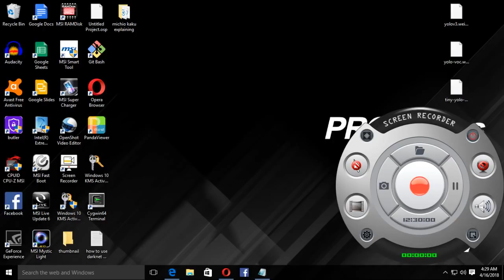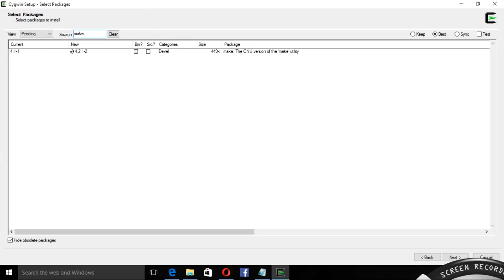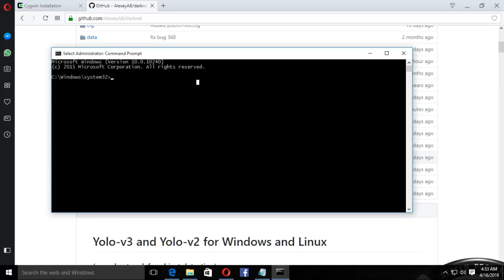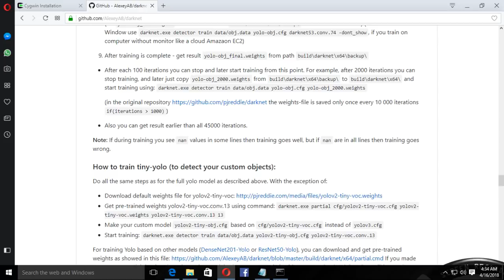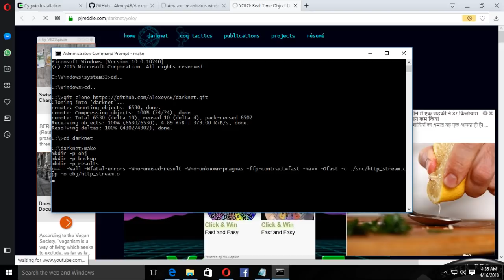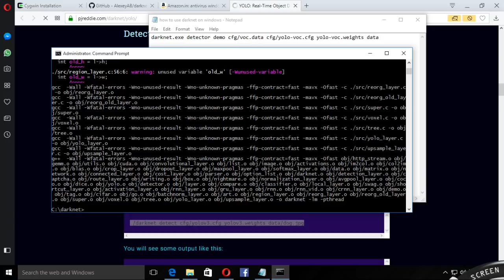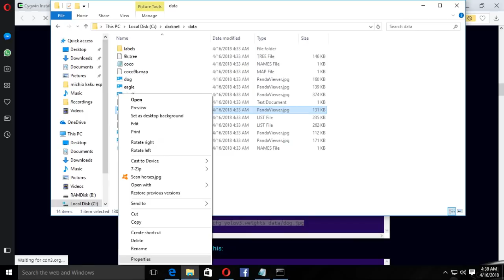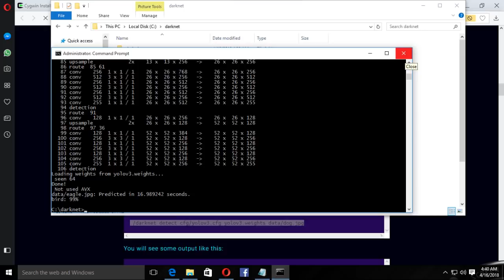cygwin yolo v4 yolo v3 to install easy to use object detection windows 10 without visualstudio c++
install cuda cudnn and every dependency of open cv needed for yolo in windows 7 ,10 ,8 for full gpu acceleration and video object detection use this site

my bit coin address is :   3AHJkTXqrXxgEthFAophSDSnca7PSoM5Ag

but try to use commands below or use from this site

change ./darknet to  darknet.exe

for prediction use the command below

darknet.exe detect cfg/yolov3.cfg yolov3.weights data/dog.jpg

darknet.exe detect cfg/yolov3.cfg yolov3.weights data/eagle.jpg

get yolo 9000 weights here

How to Use Custom Tiny YOLOv2 Model on Android

detect  shapes with yolo
Straight To Shapes: Real-Time Detection of Encoded Shapes

for easy annotation for yolo and to make easy annotation and to convert it to yol format use these software below these saves you a lot time and yoy can skip the process of using converting.py if you have these software and very easy to use because they directly convert it to  yolo format  here are the website just download install and use them these will reall save you a lot time the websites are below

this first one is the best software the yolo boobs only thing youy have to do is you have to name the files as 1,2,3,4,5 and
save a files with the classes and what you are custom detecting as dog ,cat , and etc and it is important and madatory to save these file as classes.txt or else you cat annotate and and cant convert to yolo format here isthe code and the websiet this is easy as pie and just run the boobs.html and select the classes.txt now annotate and save it you have your yolo format for custom object detection without any pain

or  use this yolo -mark another tool which save times as boobs the yolo mark

** : ) so now you can cont on boobs for yolo : )

friends for a seem less gpu acceleration
try to make the file in vim as command given below

$ vi Makefile
 now it gets into the vim editor now press insert in your keyboard and  now change the GPU = 0 to GPU =1 and CUDNN=1  and OPENCV =1 then
get to the bottom of the vim editor  and press esc
and type
:wq and press enter
now it gets out of the vim editor and now
type
$ make -j4
let it finish and now you can start the training and make sure you have entered the path of test and train files correctly then for cfg best to choose tiny-yolo.cfg or yolo-voc.2.0.cfg and change the classes as one or two according to the number of objects you want to detect  and change the filters above the classes  to filter=35 for recogonizing 2 and filter 18 for 1

and type the following command for training after training give the test commands the train and test commands are below

for trainig give the command with correct path below

$  ./darknet detector train /home/saktheeswaran/darknet/data/obj.data /home/saktheeswaran/darknet/cfg/tiny-yolo.cfg  /home/saktheeswaran/darknet/darknet19_448.conv.23

for testing put the weights and start the training as below

$./darknet detector test /home/saktheeswaran/darknet/data/obj.data     /home/saktheeswaran/darknet/cfg/yolo-voc.2.0.cfg  yolo-voc_100.weights  data/5.JPEG

these commands depend on  the user name and location of these files

best explanation of what deep dream is below link

Yolo object detection in Linux is easy but in Windows it is somewhat hard so you have to understand it it is similar to Linux the cmake is for building The darknet executable and you should know that the below tutorials on Windows could help you made by excellent  people they have made the best with this tutorial but Windows user and sorryit's best that you go with Linux if you are good in Windows visual studio you can use the below tutorials which are very good

Windows yolov3 custom object detection